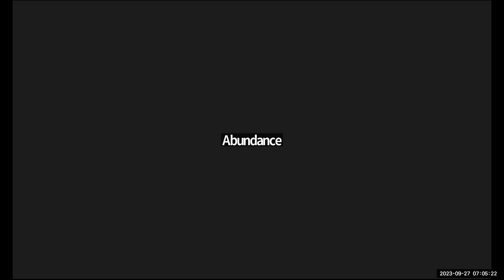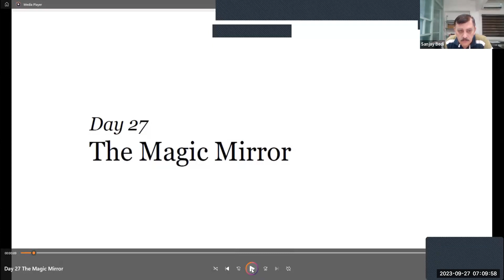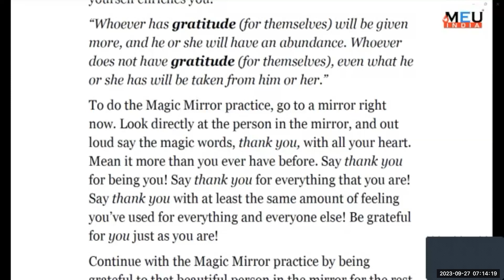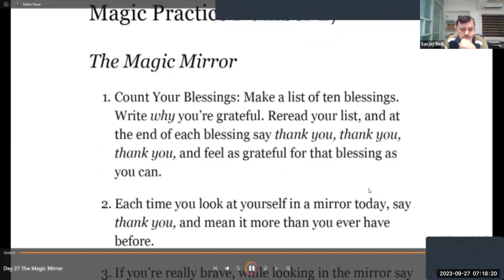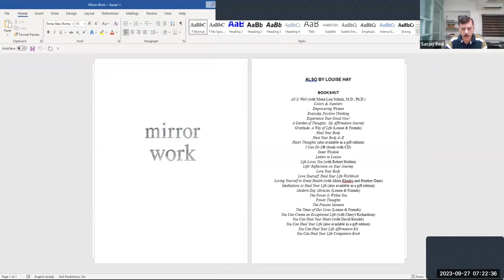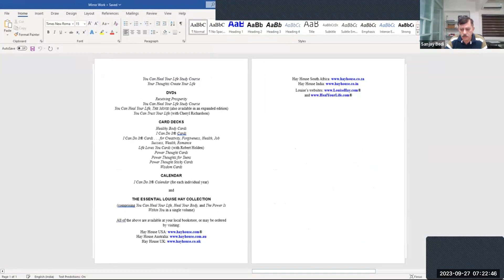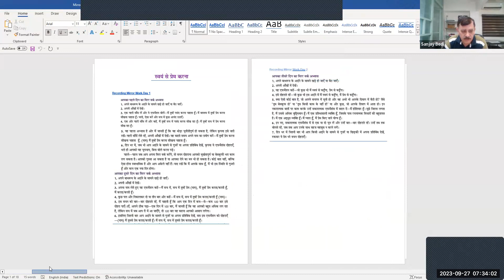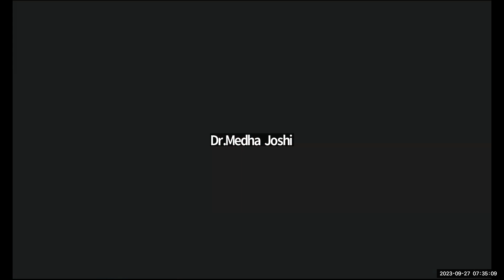Day 27 The Magic Mirror, Magic Book, 27th September 2023 Session